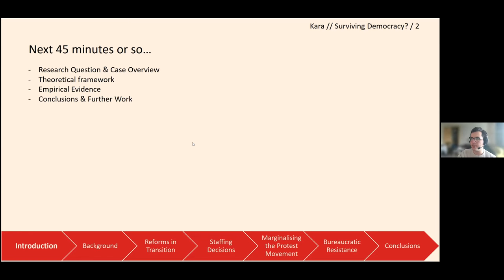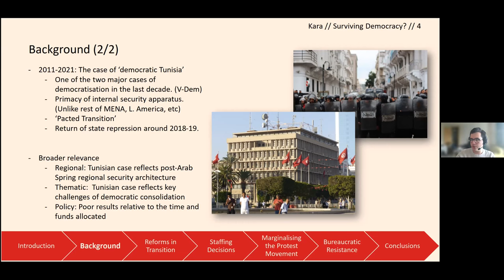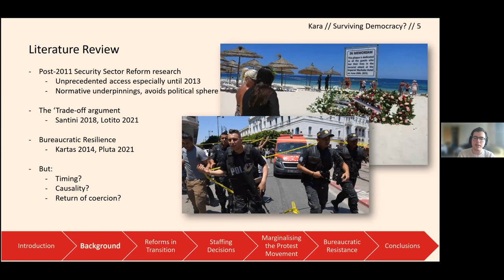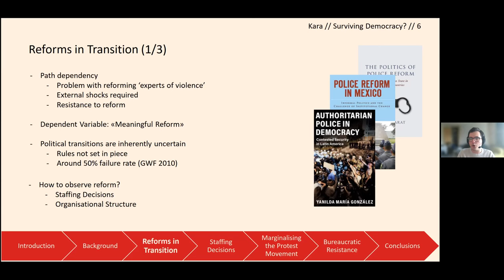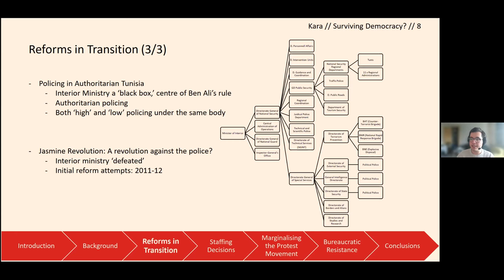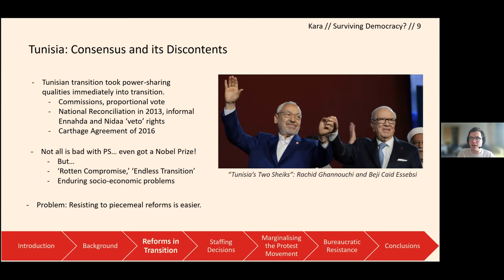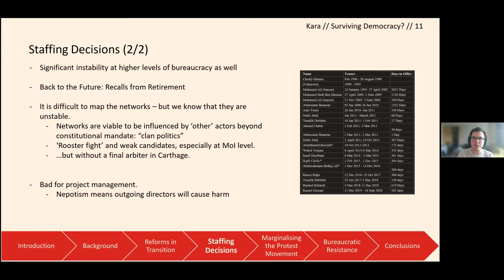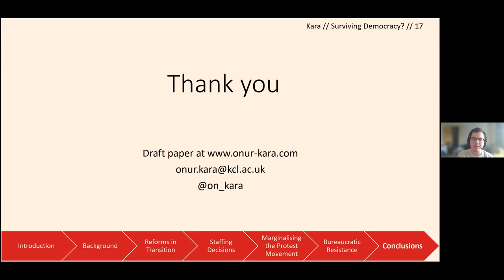Surviving Democracy: Power-Sharing and the Politics of Police Reform in Tunisia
Why are some security forces so successful in avoiding democratic reform? Based on in-country fieldwork and document analysis from Tunisia, this discussion with Onur Kara, Dr Amanda Chisholm and Dr Ferdinand Eibl will point toward the importance of elite pacts as opposed to dominant explanations such as threat perception or the failure of foreign-funded reform projects.